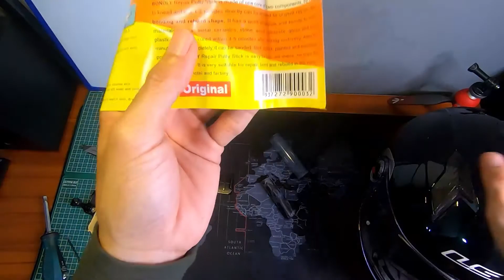SETUP ACTION CAMERA DI FULL FACE HELMET | TUTORIAL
Sejahtera dan Alhamdulillah diberi kesempatan untuk berkongsi sedikit tutorial. Harapan untuk channel ini dapat membantu dan berkongsi info-info yang menarik dan bermanfaat . Last sekali , enjoy the channel dan teruskan support.

Thank you gaiss.

Canon EOS M50 | Canon Kit Lens 15 - 45 mm
Boya BY-M1